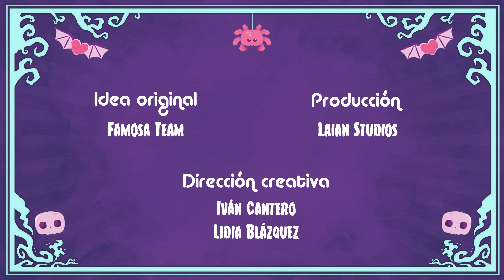¡Decorando la Mansión Abandonada💜 Pinypon Terrific | Dibujos animados capitulos completos